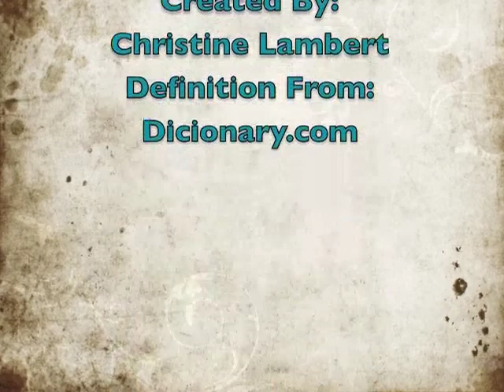Vlog 1: What is Media?